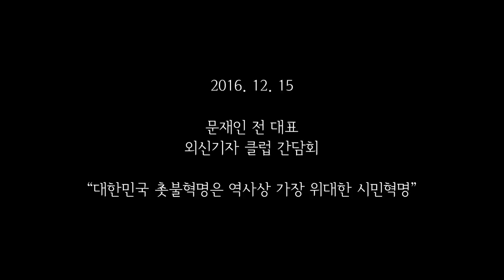문재인 전대표, (자막포함) "대한민국 촛불혁명은 역사상 가장 위대한 시민혁명" (풀영상)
문재인 전대표, 외신기자클럽 초청간담회 - "대한민국 촛불혁명은 역사상 가장 위대한 시민혁명" (풀영상)